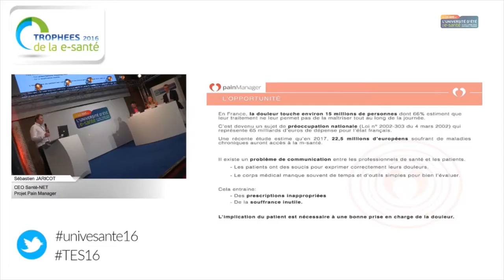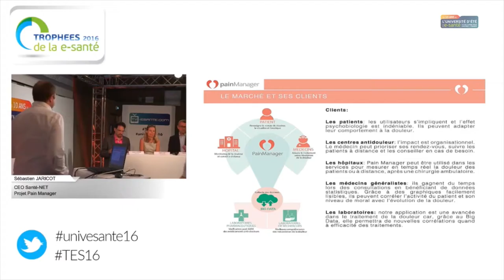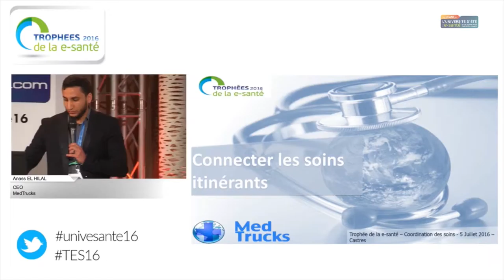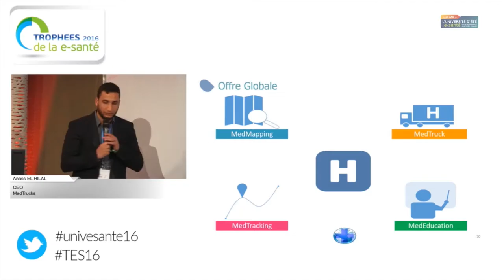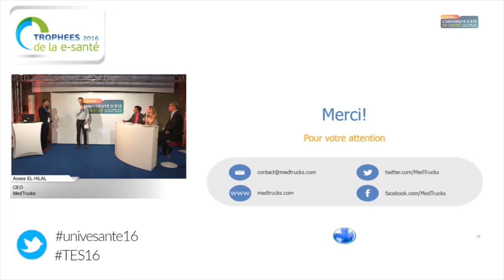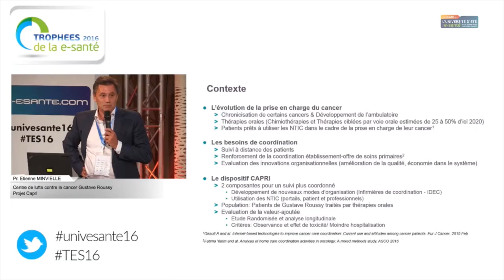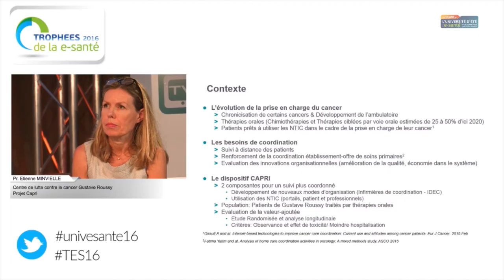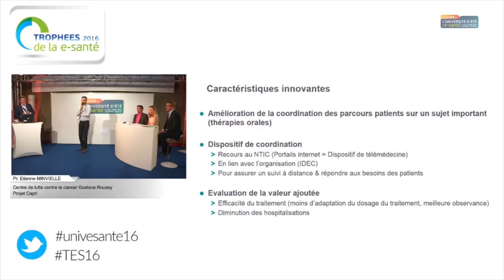Audition Coordination des Soins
1. PROJET : CAPRI, présenté par : Le centre de lutte contre le cancer Gustave Roussy
Améliorer le suivi à distance des patients via une application web et des infirmières de coordination : le projet CAPRI
Résumé : CAPRI est composé de deux infirmières de coordination (IDEC) et d’une application web proposant un accès patient et professionnel. Les 2 IDEC sont joignables via le portail internet et/ou par téléphone. Situées à Gustave Roussy, elles assurent le suivi des patients et sont en lien avec le patient et les professionnels de santé (ville et hôpital) intervenant dans sa prise en charge. Le patient transmet ses données de suivi via le portail, des alertes sont émises aux IDEC en cas d'anomalies

2. PROJET : MedTrucks, présenté par: MedTrucks
@MedTrucks soulage le quotidien des patients dans les déserts médicaux grâce à des camions médicaux couplés à des outils de cartographie.
Résumé : MedTrucks accompagne les acteurs de la santé dans le déploiement d’unité mobile de soins à destination des déserts médicaux en France et à l’étranger. Sa technologie repose sur un système d'information géographique conçu pour aider les professionnels de la santé à dispenser des soins de proximité. Ils proposent une plateforme comprenant de la cartographie en temps réel, des outils de tracés d’itinéraires, un catalogue en ligne d’unités mobiles et de la formation destiné au personnel médical.

3. PROJET : Pain Manager, présenté par : Santé-NET
Pain manager = moins souffrir pour mieux guérir
Résumé : Suite à plusieurs séjours à l’hôpital très douloureux, on a pu se rendre compte qu’il existait un problème de communication entre les professionnels de santé et leurs patients. D’une part, les patients ont du mal à exprimer correctement leurs douleurs et d’autre part les soignants manquent souvent de temps et d’outil simple pour bien la coter. Pain Manager aide le patient à s’auto-évaluer; les médecins peuvent ainsi suivre l’évolution de la douleur et adapter parfaitement le traitement.